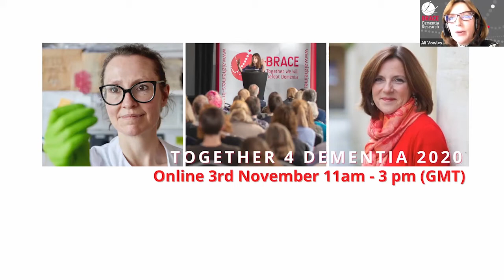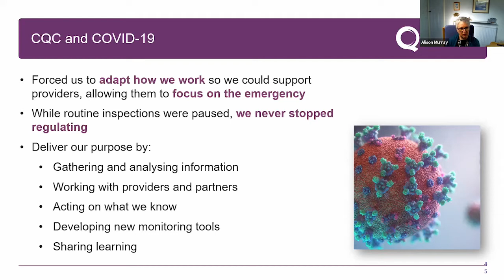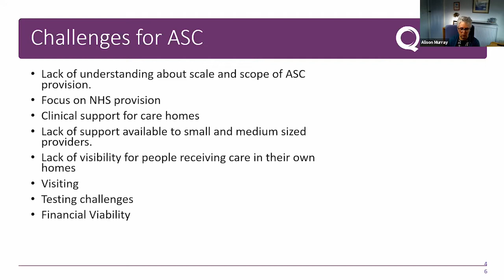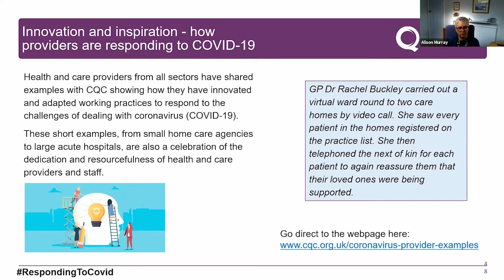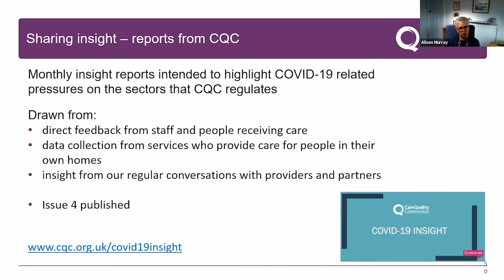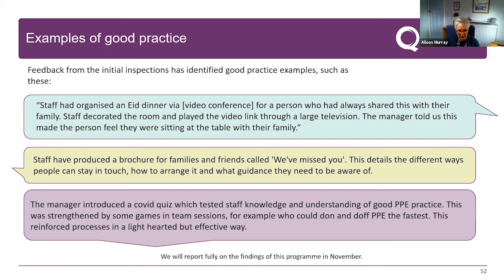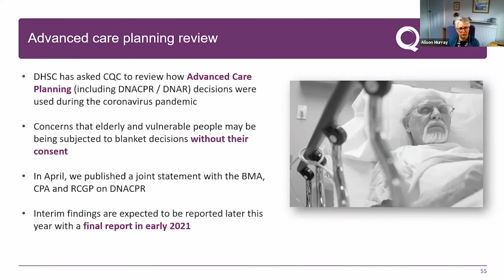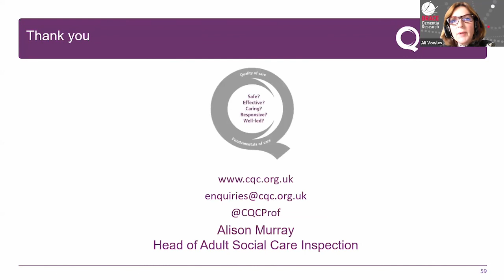Alison Murray from Care Quality Commission: What good care looks like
Alison is Head of Inspection in London and takes the lead for dementia care within the CQC Adult Social Care Directorate.

She will discuss what good care looks like and how care homes have adjusted to COVID-19 and the pandemic.